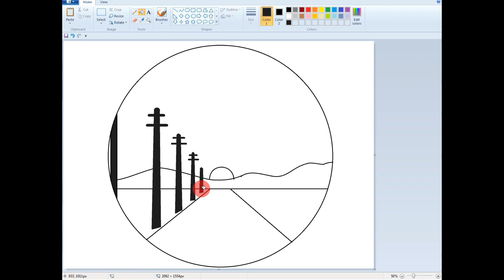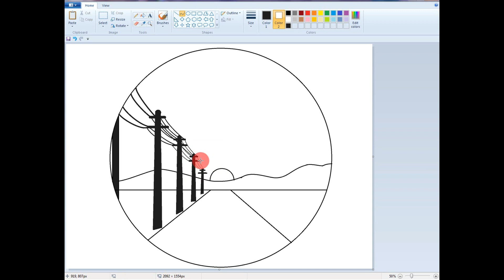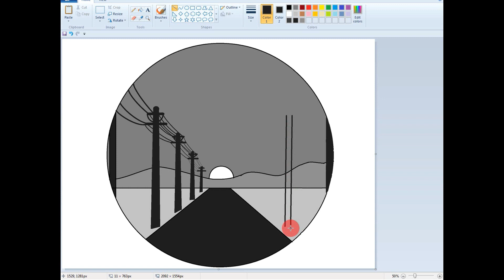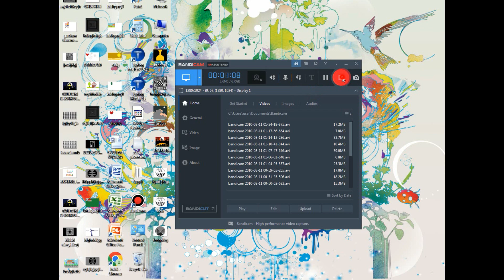How To Draw Beautiful Painting Using MS paint || Beautiful Panting || BPCC